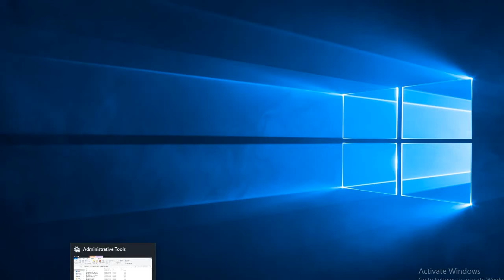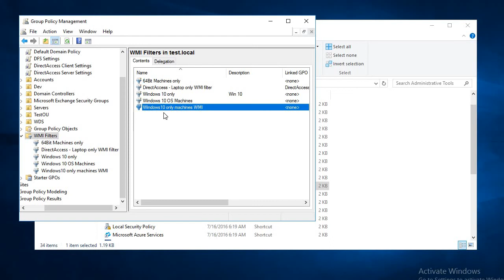How To Create A Group Policy WMI Filter For Windows 10 Machines Only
WMI code used:
select * from Win32_OperatingSystem where Version like "10.%" and ProductType="1"